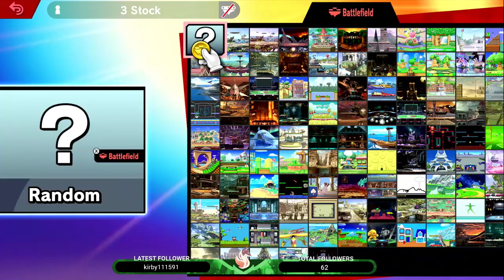Smash Matches Vs Patrick!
Patrick came over and we streamed smash 1v1s for a few hours.  Hopefully you see me slowly and painfully get better.